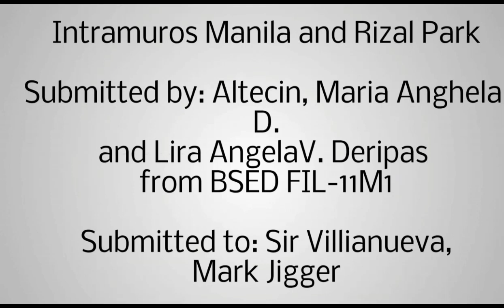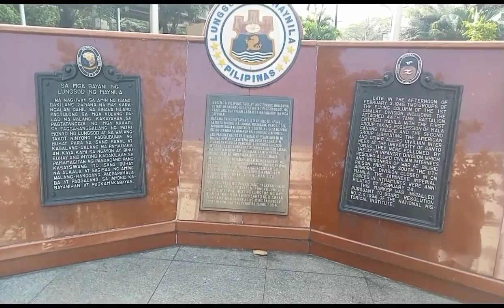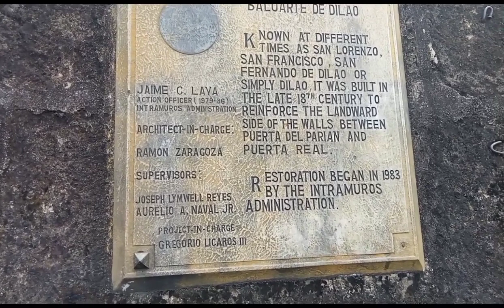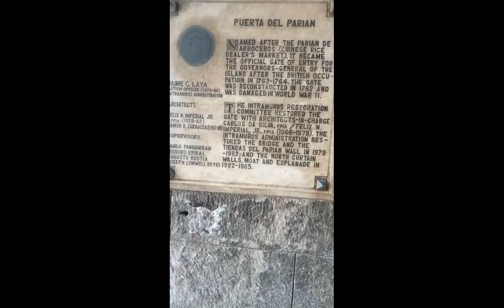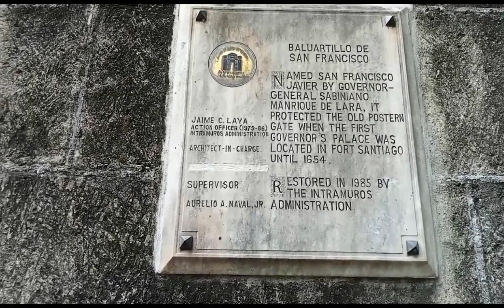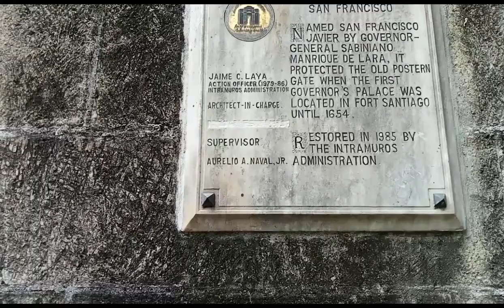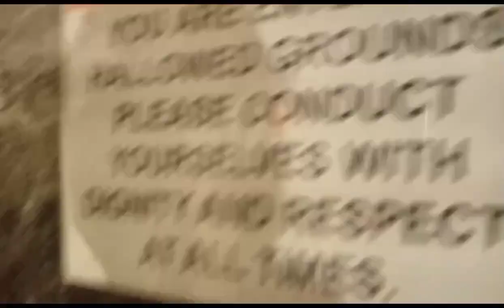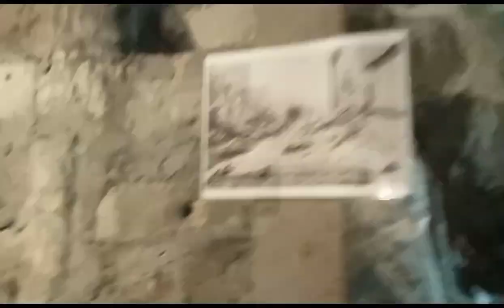READINGS AND PHILIPPINE HISTORY VLOG IN INTRAMUROS